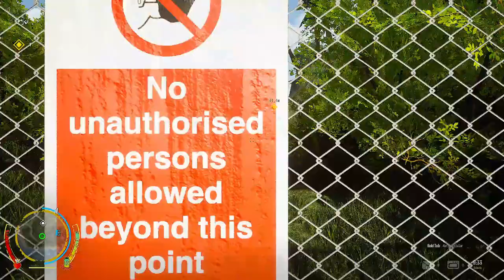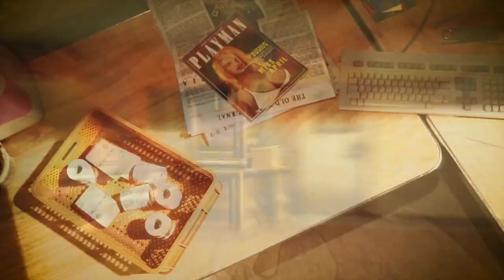A Minha Nova Vida e Carreira como Drug Dealer Simulator 2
Um estilo de vida de más escolhas fez de mim um fora-da-lei em busca de refúgio, mas Isla Sombra é o lugar perfeito para fugitivos como eu, para sobreviver tenho que produzir drogas e vende-las nas ruas, expandir a minha operação em Drug Dealer Simulator 2.

Gamers, se queres ver mais é IMPORTANTE que apoies o vídeo com um LIKE e deixa o teu COMENTÁRIO a dizer que queres ver mais vídeos de Clothing Store Simulator.

Obrigado, Movie Games S.A., Terminals e Keymailer e  pela chave do jogo Drug Dealer Simulator 2.

Drug Dealer Simulator 2 Descrição:
Bem-vindo aos primeiros anos de 2000! És Eddie, e um estilo de vida de más escolhas fez de ti um fora-da-lei em busca de refúgio. Não te preocupes, no entanto, Isla Sombra é o lugar perfeito para fugitivos como tu!

Mas não estás a planear apenas render-te e ficar lá para sempre. Prova o teu valor, usa os teus talentos e reconquista a tua vida! Fazer fortuna ao longo do caminho também não fará mal...

Começas como um ninguém numa ilha estrangeira e hostil, sem recursos ou conexões. Abre caminho até aos patamares do respeito e da fortuna. Estabelece os teus esconderijos, produz drogas e vende-as nas ruas. Alcança clientes e fornecedores... e expande a tua operação. Expandir para outras aldeias e cidades, mas cuidado. Os peixes grandes não gostam quando alguém mexe nas suas águas.